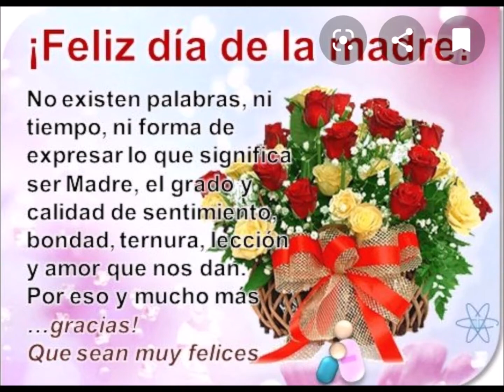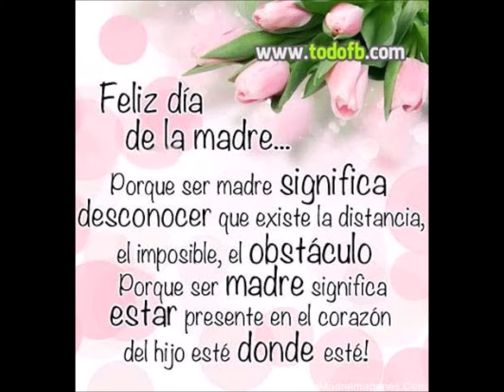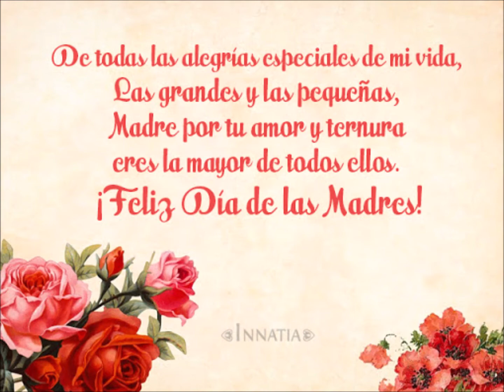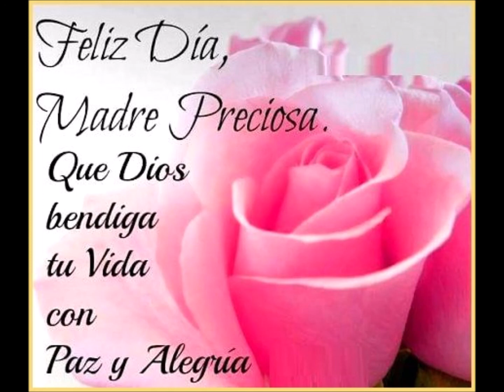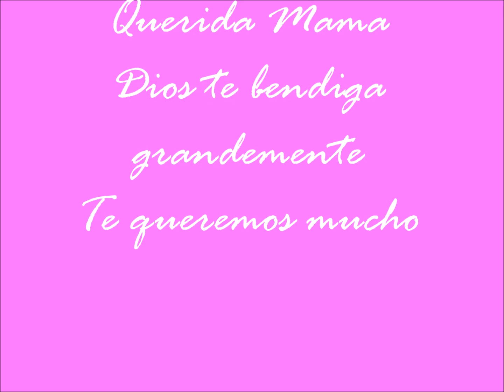Feliz día querida Mama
No hay manera de agradecer a una madre, solo con oraciones a Dios por su salud y bienestar